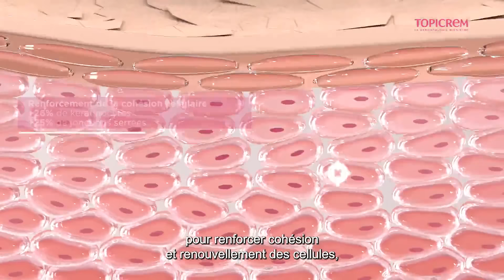ULTRA-HYDRATANT Lait Corps pour toutes les peaux sensibles | TOPICREM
Découvrez comment ULTRA-HYDRATANT Lait Corps hydrate en profondeur l'épiderme en s'attaquant aux causes profondes de la sécheresse cutanée.